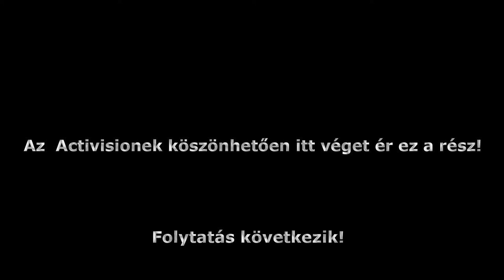Call of Duty Advanced Warfare - Gameplay - Part 1